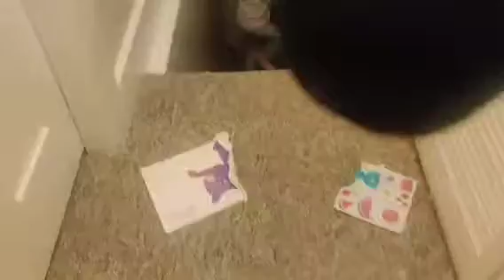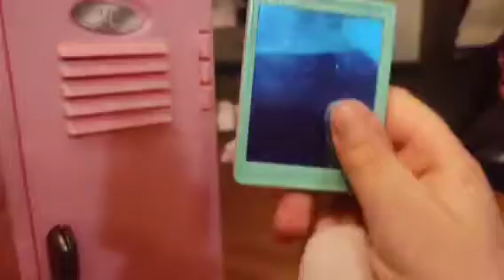The school of horror